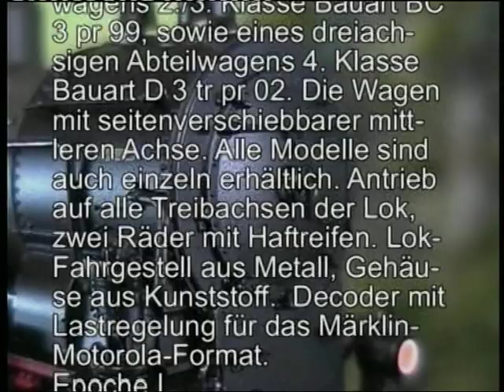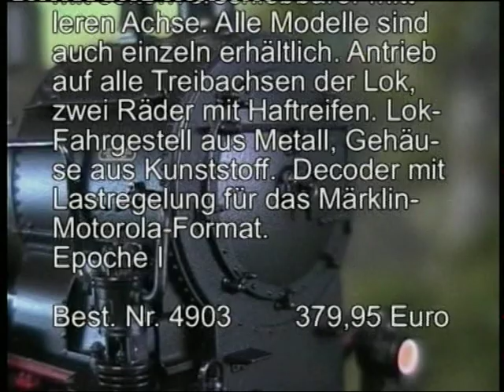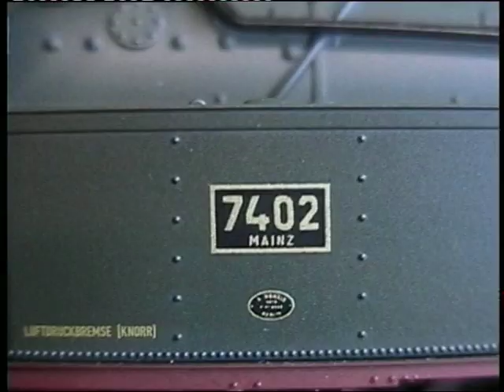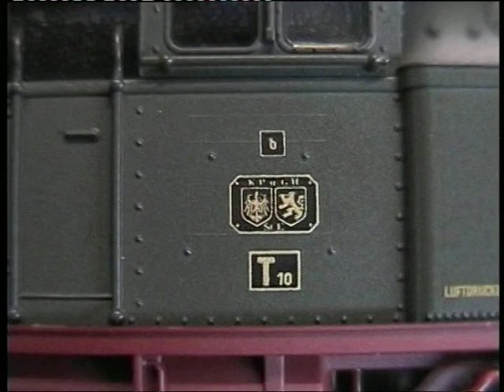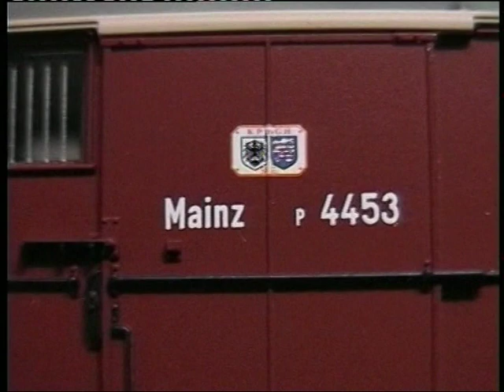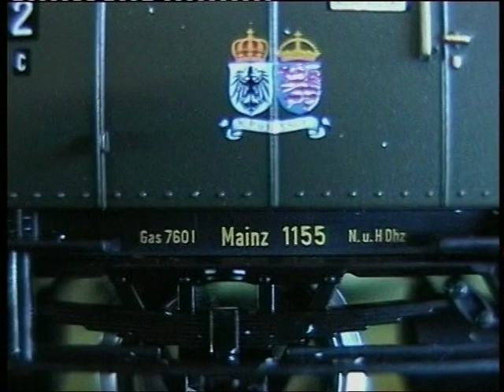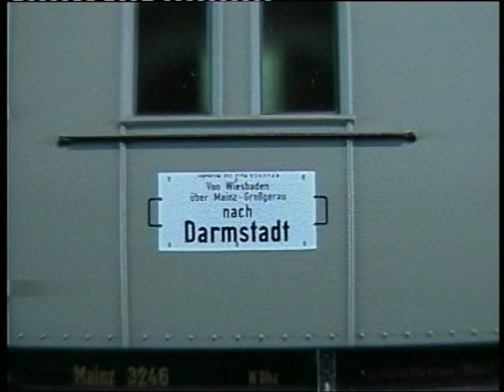Modellbahn-Neuheiten (195) Fleischmann 4903 preußischer Personenzug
Zug mit Tenderlok T10 und 3 Wagen  derKöniglich Preußischen und Großherzoglich Hessischen Staatseisenbahnen (KP u.GH ST.E). Epoche I.